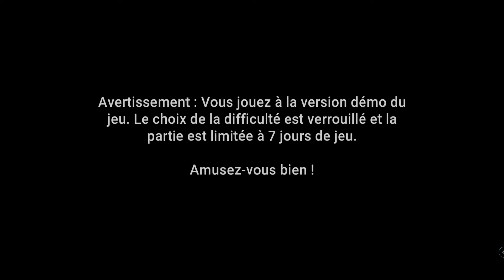Until We Die